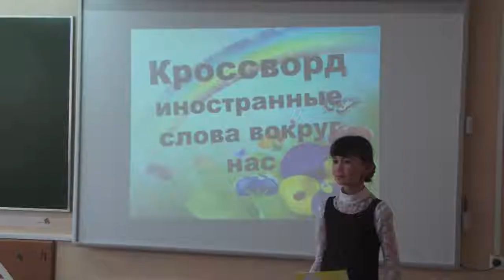Видеоролик "Ступеньки"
Фильм - отчёт о деятельности учащихся и педагогов РЦДО г. Йошкар - Ола РМЭ.